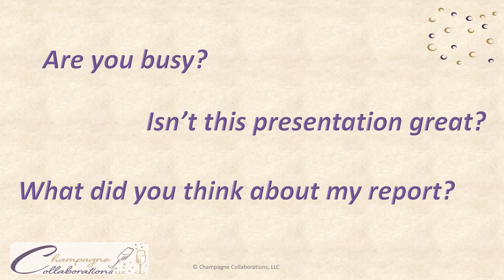2019 APC Questions TeaserVideo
Come watch Jamie Champagne share some tips and tricks on asking great questions that drive results (and avoiding stupid questions) at the 2019 Administrative Professionals Conference (APC) of Canada in Toronto, Canada